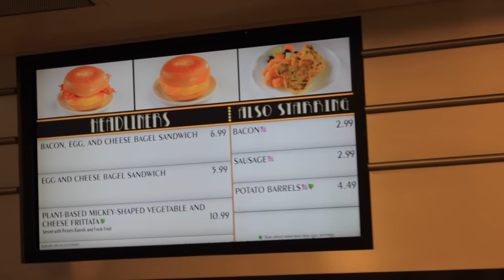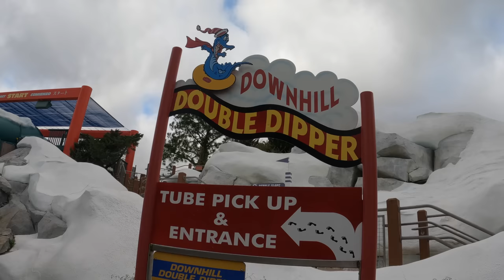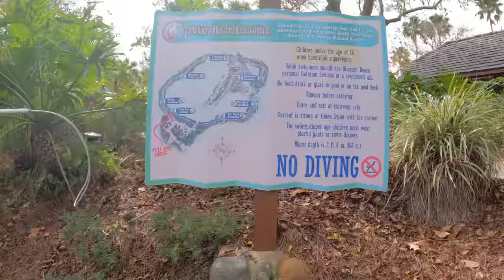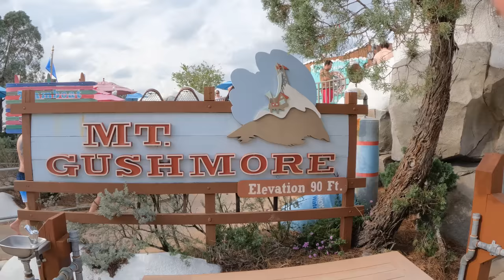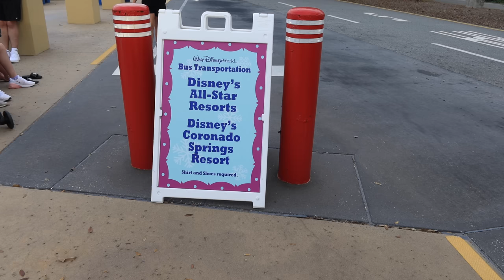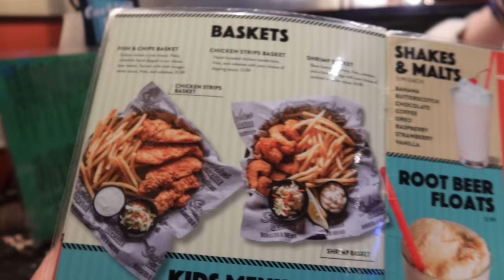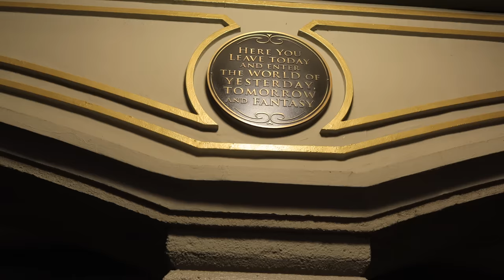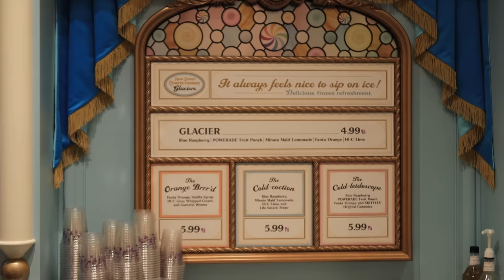Toy Story Area, Blizzard Beach, & Sickies Garage | ORLANDO DAY 10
Join us for our ninth full day in Orlando!

Date:
04/01/23